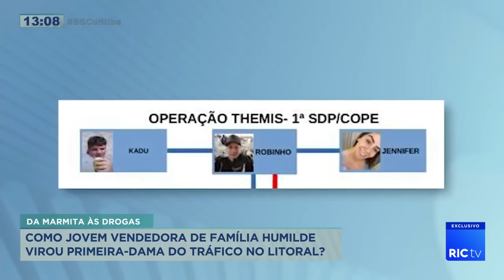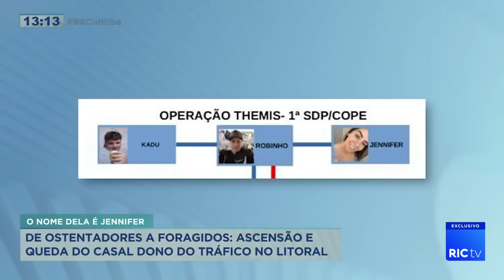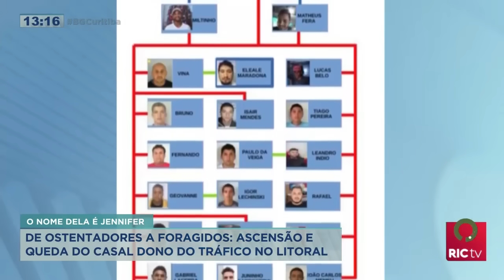Como jovem vendedora de família humilde virou primeira-dama do tráfico no litoral?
A jovem de 23 anos que chama a atenção por onde passa, mas ficou fora do radar da polícia por muito tempo. A primeira-dama do tráfico no litoral do Paraná faz parte de um esquema milionário. O tráfico girava em torno dela, do companheiro Robinho e do irmão, Kadu, o único dos chefões que está atrás das grades. Kadu foi preso numa mega operação da polícia em outubro deste ano, que colocou outras 16 pessoas na cadeia. Confira todos os detalhes na reportagem!